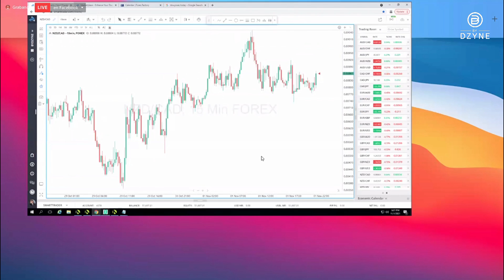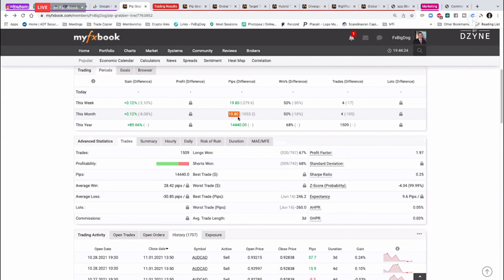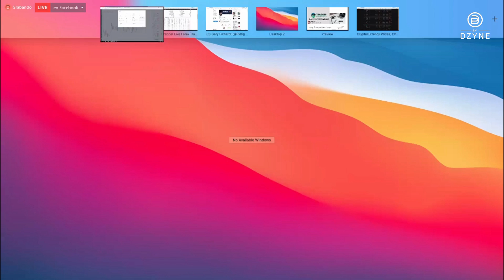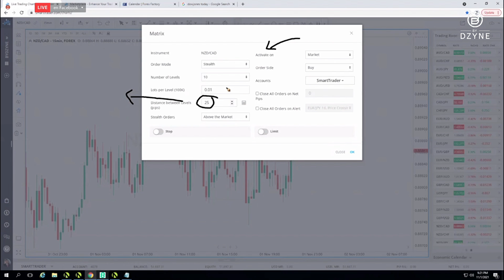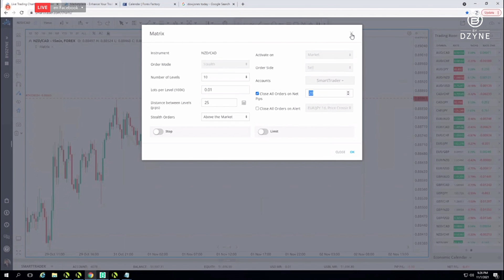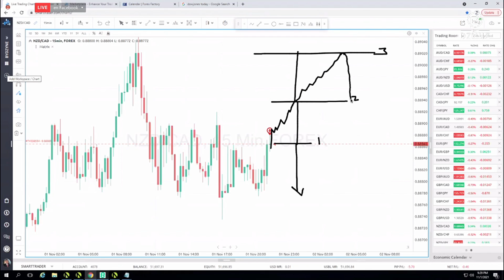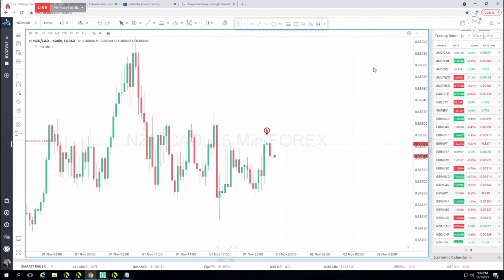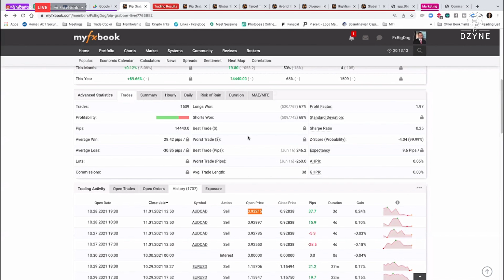ByDzyne - Gary Fichardt [FXBigDog] "Los puntos más vitales a tener en cuenta al operar"